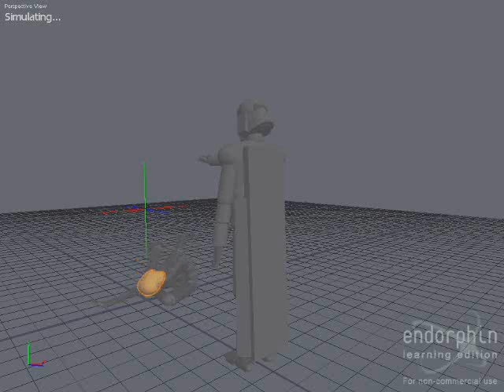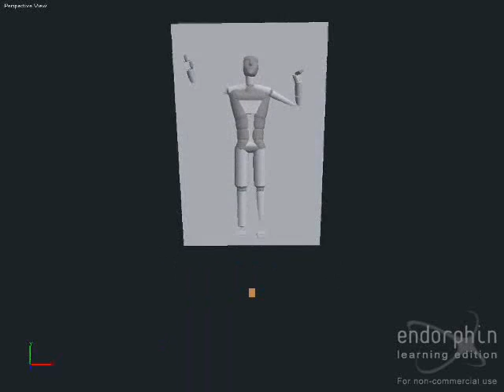Endorphin Star Wars Special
An early collection of videos inspired by the Star Wars trilogies of films and the two KOTOR games.

To alter the colours, go to options, then display.